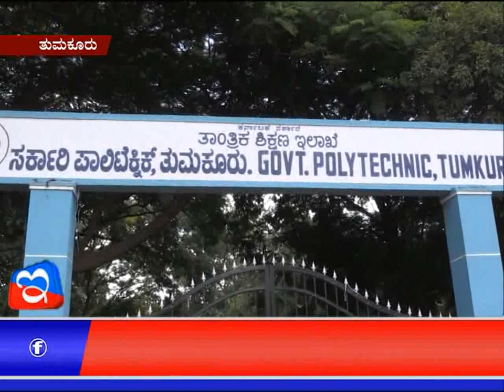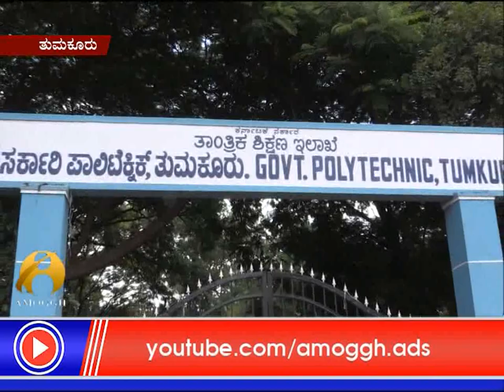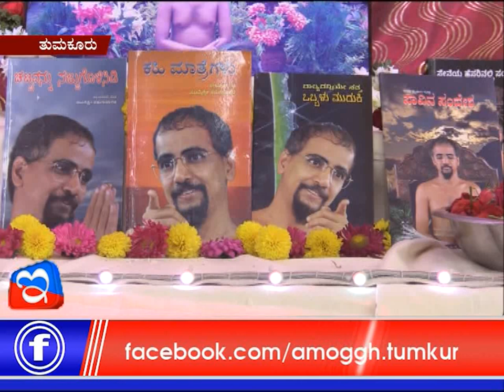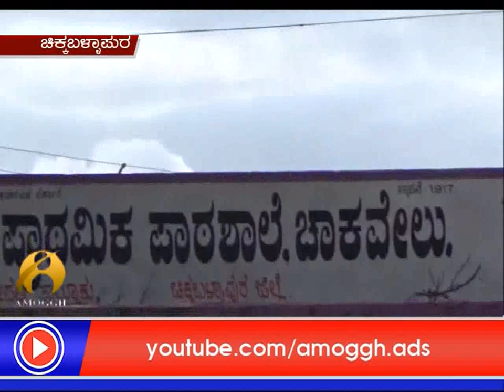02: 09 :2018: Amoggh News